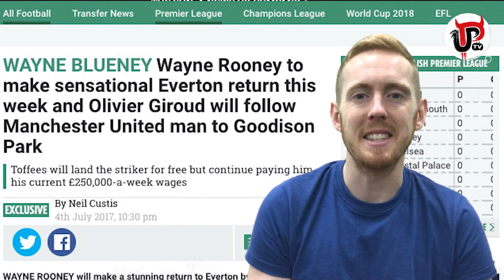WAYNE ROONEY JOINING EVERTON THIS WEEK FROM MAN UNITED? | MUFC NEWS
Wayne Rooney will be leaving Manchester United and joining Everton this week according to reports. Do you think now is the right time for Rooney to leave?